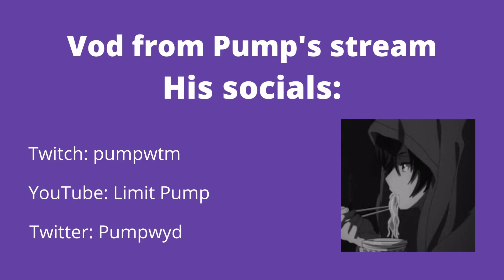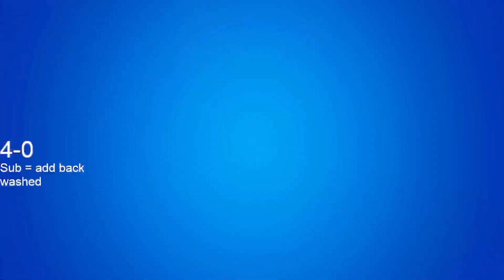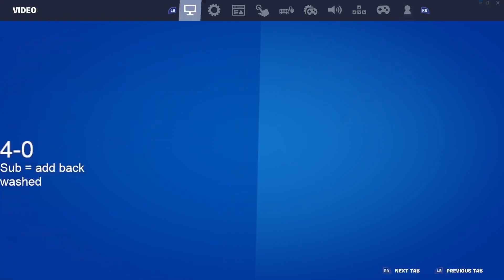Pump Shows Off His Fast Piece Control In 1v1 Buildfight😍 [FORTNITE TOKEN/WAGER]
1v1 friendly buildfight
Video from Pump's twitch stream
Pump's socials: